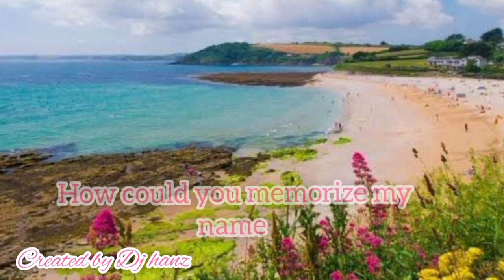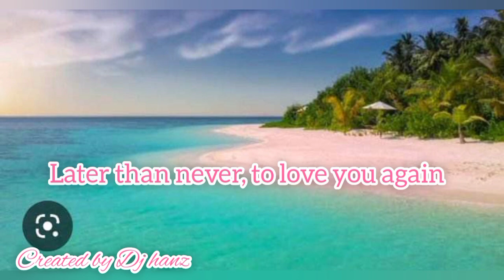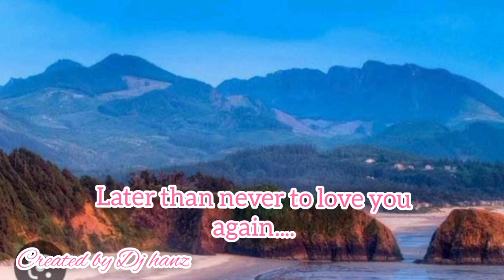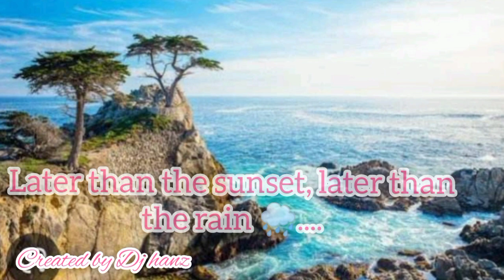Later (Fra Lippo Lippi)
open for more commentor no to bully and basher ❤️❤️❤️ to improve my self thanks and God bless